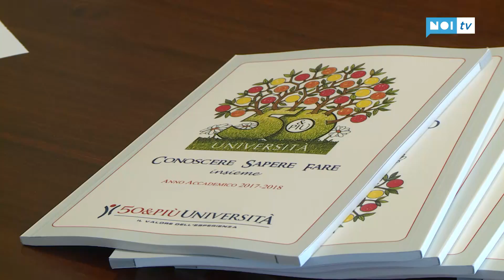Capannori, al via i corsi dell'Università "50&Più"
LUCCA - A partire dall'inizio di febbraio a Capannori arriva l'università "50&Più", che propone corsi per cittadini over 50. Una nuova proposta formativa voluta dall'amministrazione comunale per promuovere lo sviluppo culturale e sociale dei meno giovani, e non solo, dato che da quest'anno i corsi sono aperti a tutti coloro che hanno compiuto 18 anni .